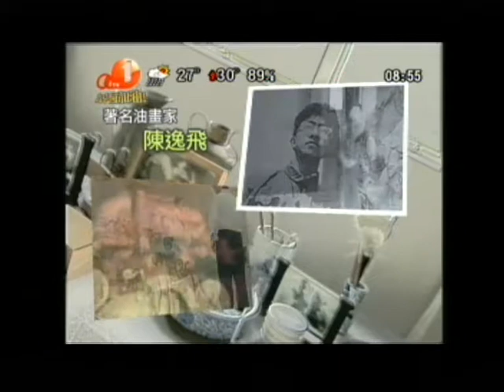板畫家應天齊(2) PT2 cantonese/mandarin